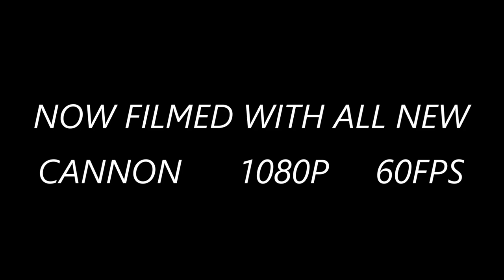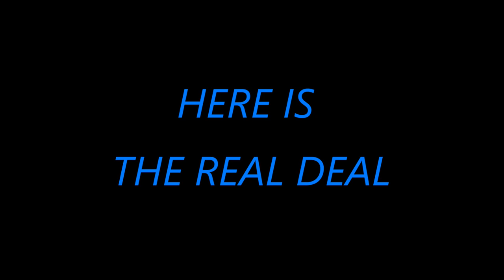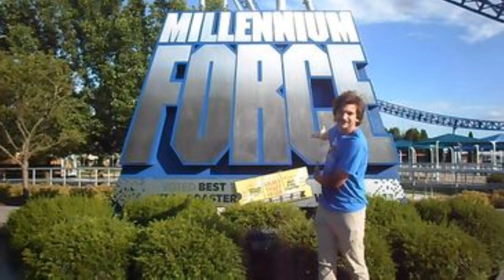Dinner Murder Mystery Train Duck Invasion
This is a video I made in Parrish Florida at the Dickey Road railroad crossing of a Quacky Duck invading the Florida Railroad Museum Dinner Murder Mystery train pass by.